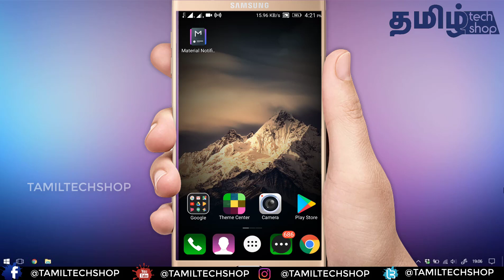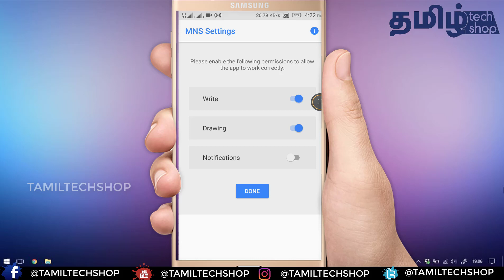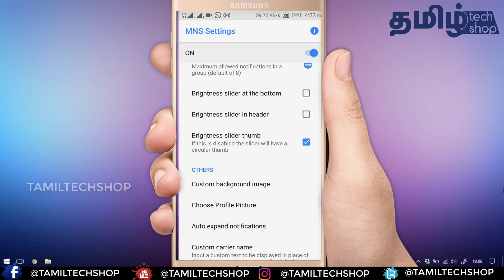உங்கள் status bar-ஐ அழகாக மாற்ற வேண்டுமா?| How to Change Android Status Bar in Tamil|Tamil Tech Shop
உங்கள் மொபைலில் உள்ள status bar என்ன தீம் மாற்றினாலும் status bar மாறாது இனி அந்த கவலை வேண்டாம்...
இந்த அப் பயன்படுத்தி நீங்கள் உங்கள் status bar -ஐ உங்களூக்கு பிடித்த விதமாக மாற்றி கொள்ளலாம்...